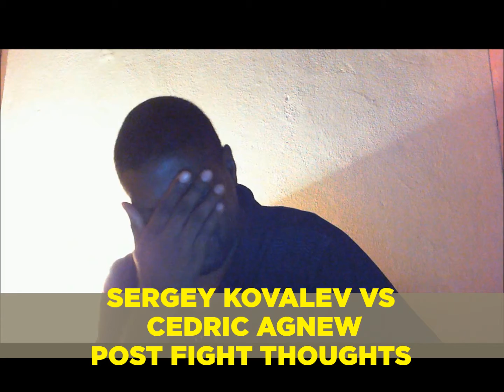Sergey Kovalev knocks out Cedric Agnew in Round 7